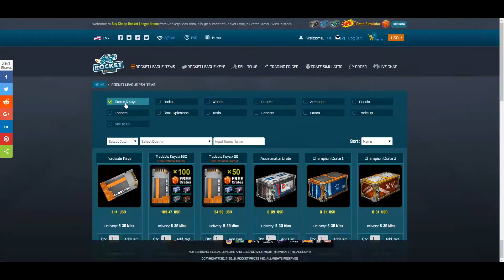Rocket League #33 Clips Compilation 5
[ Checkout for great prices for Rocket League items and more!